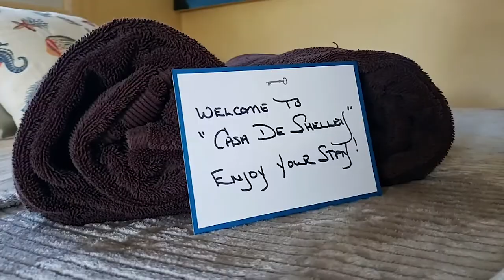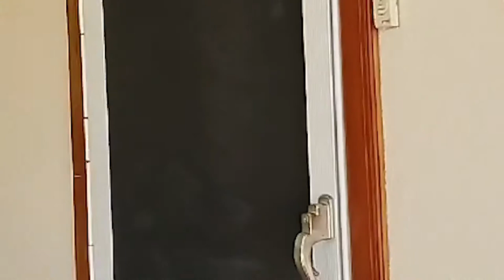M-Vision in Partnership with Dioni Marin Photography! Here we go!!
M-Vision Production specializes in what is aerial and ground photography and videography for properties and rentals.